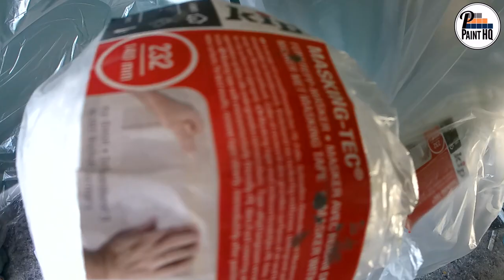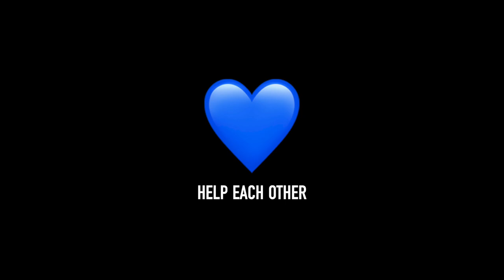The BEST Airless Spray Guns. Graco Contractor PC and Graco Contractor PC Compact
Graco Contractor PC Airless Spray Gun and Graco Contractor PC Compact Airless Spray Gun compared. Graco Contractor PC review. Choosing a spray gun. The best spray gun 💙

All tapes and masking solutions are  by Kip 🔴💯

➡️ Like what you see and find PaintHQ helpful.. Consider buying Pete a coffee to support the making of regular, informative and entertaining content

Please feedback / comment any questions.. Pete will always reply, doing his very best to help ☑️

All Airless Paint Sprayer equipment, and spraying accessories are available from SpraymanUK..

SpraymanUK is one of Graco’s largest distributors in Europe. They offer an unrivalled, first class customer experience and the best in industry product knowledge.. Check out..

To purchase AkzoNobel / Sikkens products or any of the decorative and industrial (waterborne low viscosity) coatings used by PaintHQ.. Check out..

You’ll receive expert product knowledge and a colour matching service that’s envied within the industry..

👉 A discount code has kindly been setup by Holman Specialist Paints for PaintHQ viewers, just enter the code ➡️ PAINTHQ ⬅️ at the checkout and a 5% discount will be applied to your order